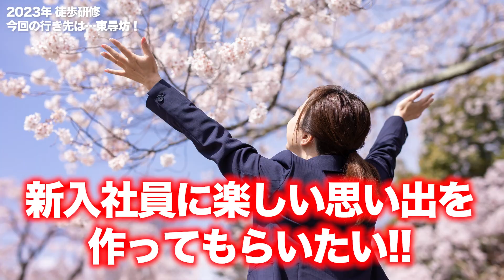【次回予告あり】新入社員の徒歩研修に密着！【東尋坊へ行ってきました】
2023年入社の新入社員のみなさんの徒歩研修に密着！

動画の最後には謎の次回予告が…？
野坂にいったい何が起こったのか…。

▼野坂・岩田が着ているサロペットはこちら
●【共に生きる服】AGRADE×クメマリ
※こちらの商品は弊社でお取り扱いのない商品です。ご購入希望の方は上記URLのアサヒ産業様のWEBストアよりご購入ください。

[サロペットに関するお問合せ先]
アサヒ産業様 公式WEBサイト

▼目次はこちら
00:00　徒歩研修とは？
01:29　お揃いのサロペットを用意しました
01:54　徒歩研修スタート！
03:54　東尋坊到着！
04:55　予告

お問い合わせは、作業着/安全靴/防寒服/ファン付き作業着（空調服®・エアークラフト）が豊富に揃う作業着専門通販サイト【ワークユニフォーム】までお気軽にご連絡ください！

▼ユニフォーム専門店唯一の上場企業！
運営：ユニフォームネクスト株式会社